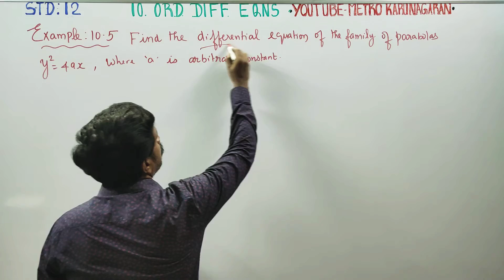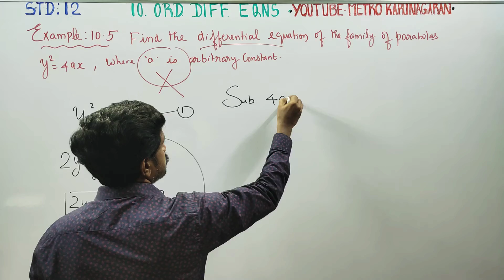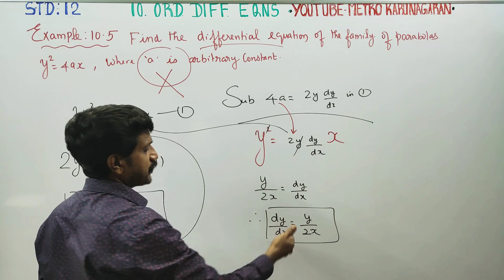12th Std Maths Example 10.5 Find the DIFFERENTIAL Equation of family of parabolas y^2=4ax, a arbitra